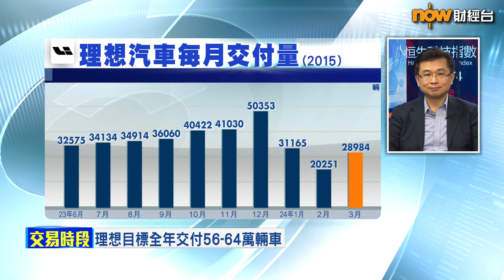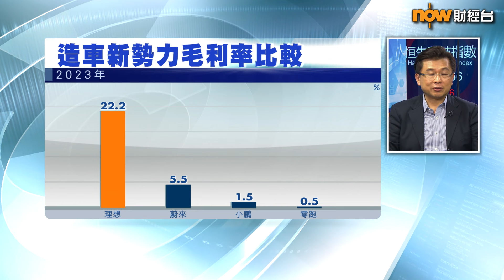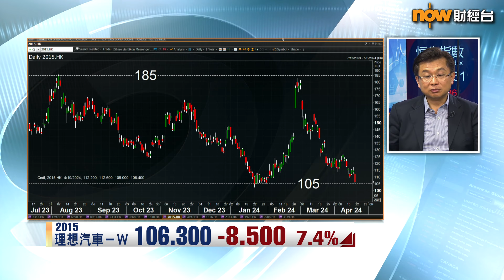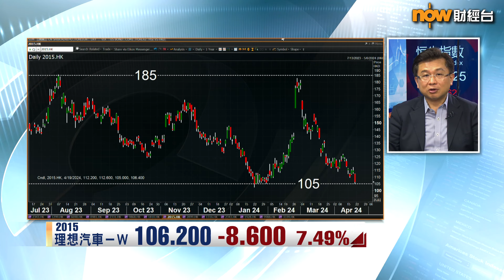【專家分析】理想難撼贏小米及華為？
【Now財經台】「造車新勢力」中嘅理想汽車(2015)股價今日(19日)一度挫8.5%，主要係昨晚(18日)發布嘅新車L6被大行潑冷水，指冇驚喜之餘又定價太高，會唔會係想小米集團(1810)「蝕頭賺尾」策略？
註冊財務策劃師協會會長黃敏碩就指，相比蔚來(9866)及小鵬汽車(9868)，理想仍可以透過低價或減價策略保住市佔率。不過，市場都關注品牌背後嘅生態圈，正係小米同華為嘅優勢…